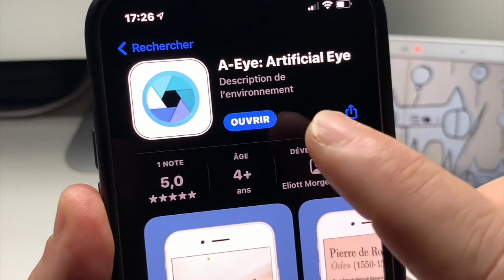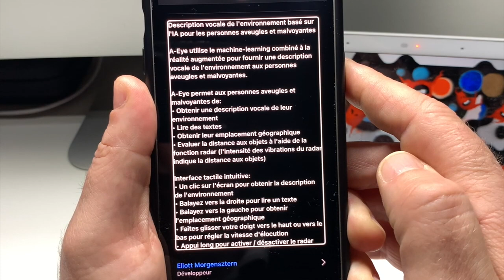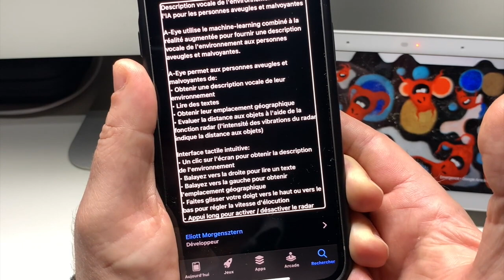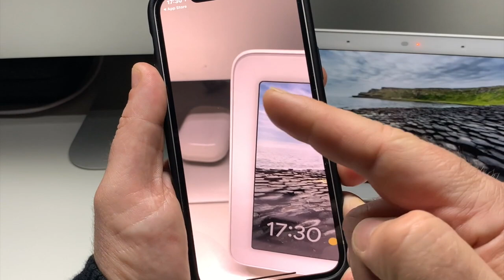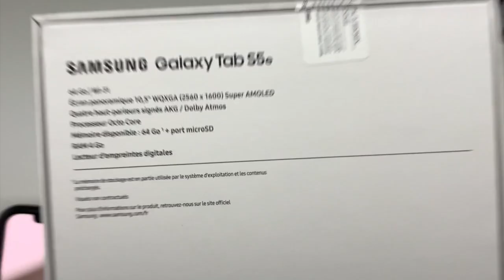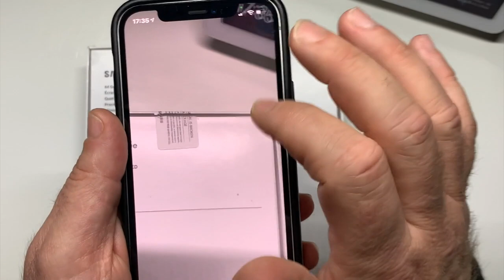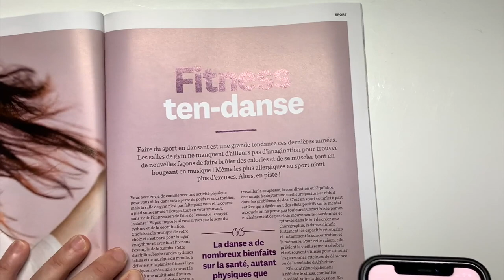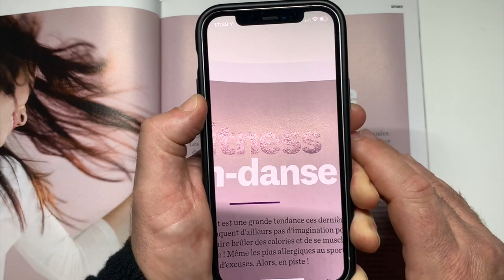A-Eye Arificiale : Application iOS Réalité Augmenté Détection De Texte Obstacles Scènes Localisation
Salut à tous, dans cette vidéo vous allez découvrir cette magnifique application entièrement gratuite A-Eye Artificiale cette application tournant sous iOS sur votre iPhone détecte le texte et vous le lira sans problème détecte les obstacles et lvous localise. Enfin cette application A-Eye Artificiale et une application qui pourra aider les personnes aveugles; malvoyantes et autres handicap à  avoir accès aux texte courrier  et tout autres choses qui pourra aider une personne en situation  de Handicap.